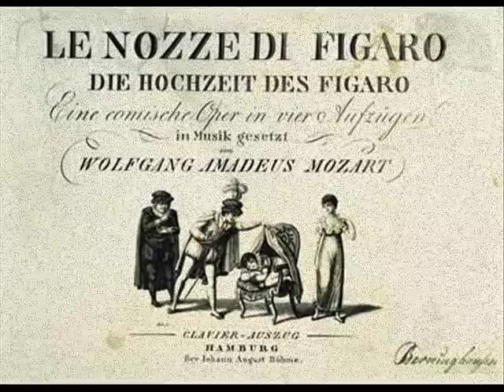W A Mozart "Le Nozze di Figaro" Coro - 'Giovani Liete fiori spargete'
"Le Nozze di Figaro" Coro - 'Giovani Liete fiori spargete'
Conductor : Karl Bohm
Chior and Orchestra : Der Deutschen Oper Berlin
Recording ; Hamburg 1968

The action of The Marriage of Figaro is a continuation of the plot of The Barber of Seville several years later, and recounts a single "day of madness" (la folle giornata) in the palace of the Count Almaviva near Seville, Spain. Rosina is now the Countess; her husband, the Count (a scheming middle-aged baritone, rather than the romantic youthful tenor of Rossini's Barber) is seeking the favors of the Countess' maid and confidante, the young Susanna, who is about to wed her fiancé, Figaro, the Count's valet. In an effort to pursue his amorous designs towards Susanna, the Count keeps finding excuses not to perform the civil part of the wedding of his two servants, which is arranged for this very day. When the Count detects the interest of the adolescent page, Cherubino (a breeches role), in the Countess, he tries to get rid of Cherubino by giving him an officer's commission in his own regiment. Figaro, Susanna, and the Countess conspire to embarrass the Count and expose his scheming. Meanwhile Figaro has been caught up in a dispute with Bartolo and Marcellina, which ends when he is revealed to be their long lost, out-of-wedlock son. The Count and Don Bartolo are being aided by Don Basilio, the music teacher, who constantly intervenes spreading gossip. Evening comes and all find themselves in the palace gardens, among the pines under cover of the night, where a comic series of cases of mistaken identity and several misunderstandings, some intended and some not, result in the Count's humiliation and then forgiveness by the Countess